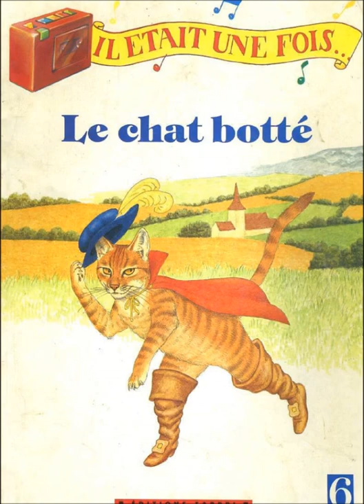IL ÉTAIT UNE FOIS...Le chat botté (FABBRI 1990)